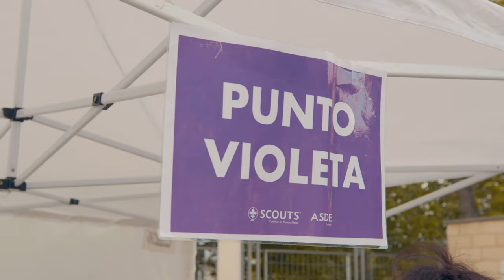XLIX Festival Scout (2024) - Logroño (La Rioja)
El XLIX Festival Scout se celebró en Logroño entre el 3 y el 5 de mayo de 2024 bajo el lema "Sembrando esperanza, cosechando valores". Scouts de toda España disfrutaron de unos días inolvidables de celebración, encuentros, amistad y, por supuesto, música.